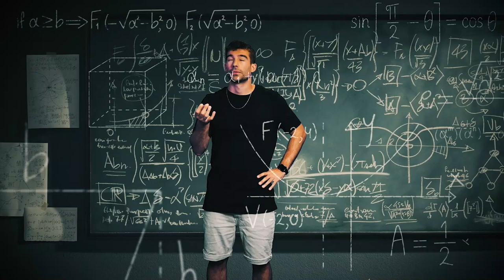StandUpScience | L'estimulant mapa de l'escorça cerebral, con Víctor Cepero